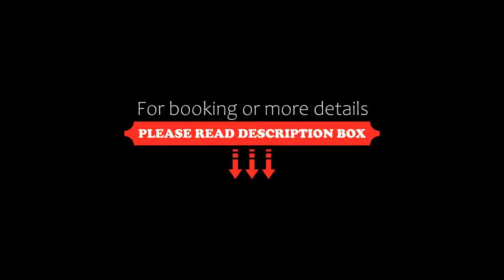Limak Lara Deluxe Hotel & Resort Antalya, Lara, Turkey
About Property:
You're eligible for a Genius discount at Limak Lara Deluxe Hotel & Resort Antalya! To save at this property, all you have to do is sign in.
This luxurious 5-star hotel is located in the coastal resort of Lara. It features 4 à la carte restaurants and an expansive spa. All guests are offered special benefits such as complimentary fruit basket and a bottle of wine upon arrival, free ironing service, special offers at SPA and restaurants.
The spa at the Limak Lara features a Turkish/steam bath, ...
Property Type: Resort
Address: Kemeragzi Mevkii Antalya, 07034 Lara, Turkey
Searching For
1. Limak Lara Deluxe Hotel & Resort Antalya - Lara - Turkey
2. Limak Lara Deluxe Hotel & Resort Antalya - Lara - Turkey Address
3. Limak Lara Deluxe Hotel & Resort Antalya - Lara - Turkey Rooms
4. Limak Lara Deluxe Hotel & Resort Antalya - Lara - Turkey Amenities
5. Limak Lara Deluxe Hotel & Resort Antalya - Lara - Turkey Offers and Deals
Audio Credit:
Track Title: Reasons To Hope
Artist: Reed Mathis